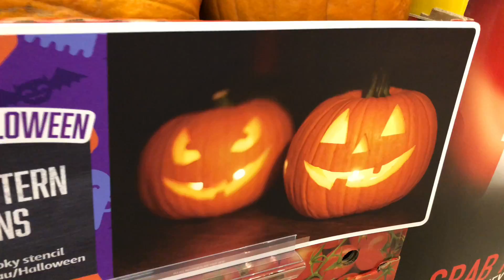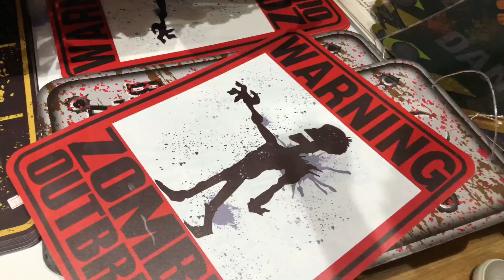REBORN BABY GOES SHOPPING FOR HALLOWEEN! *Theme Thursday*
Halloween is almost here so Aliyah and Reborn Baby Scarlet are shopping for some costumes and decorations.

Please Post to:
Australia